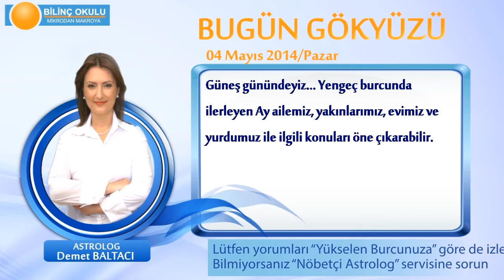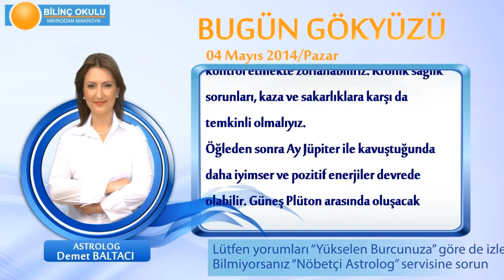KOVA Burcu, GÜNLÜK Astroloji Yorumu,4 MAYIS 2014, Astrolog DEMET BALTACI Bilinç Okulu